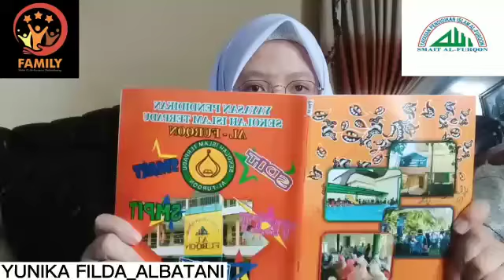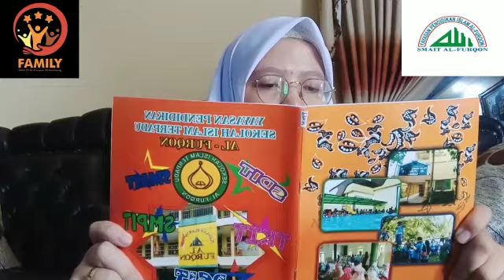LOMBA PEMBACAAN UUD 1945 "Yunika Filda X IPA TAHFIDZ AL BATANI"